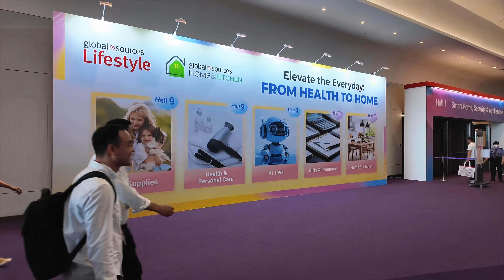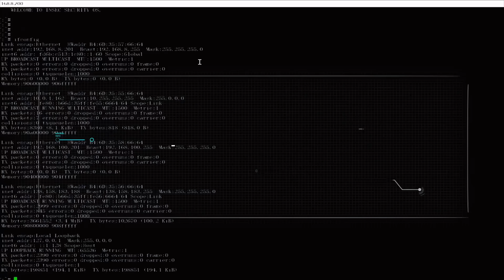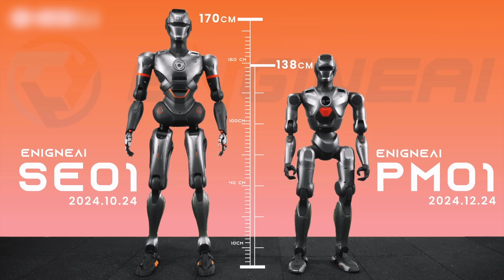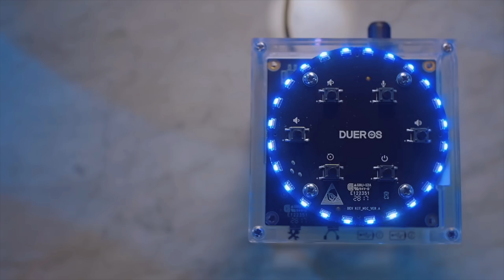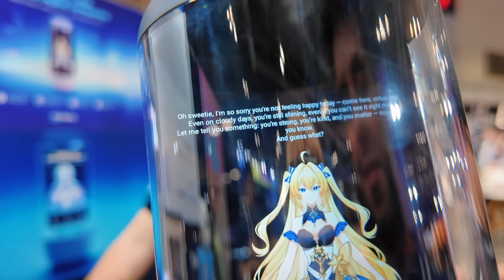China’s Robots and AI Are Getting Scary Smart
This robot is seriously impressive. I talked to the company behind it during my last visit to the Global Sources in Hong Kong.